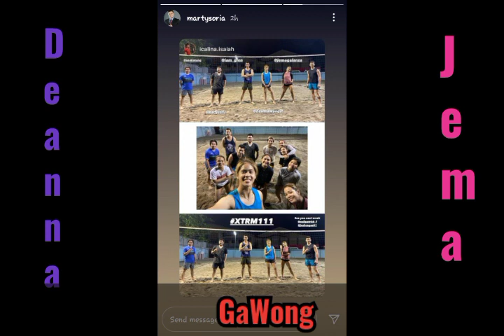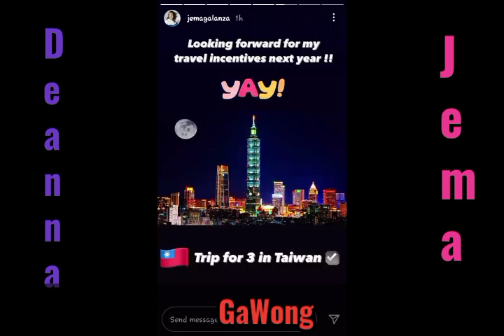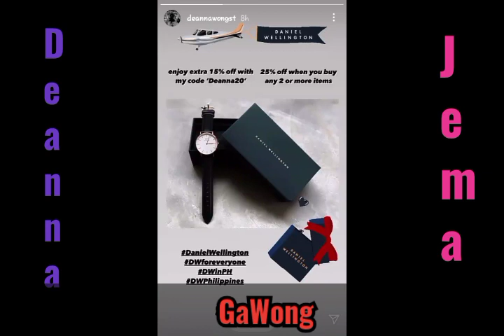DEANNA AND JEMA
Credits to all videos and photos🙂